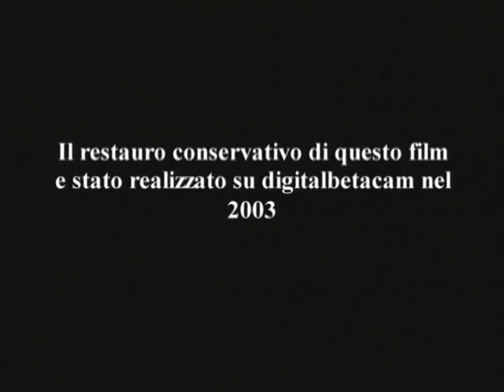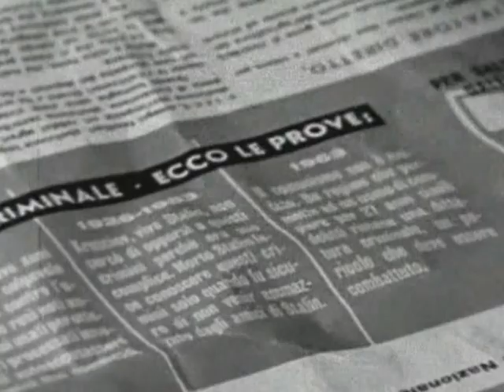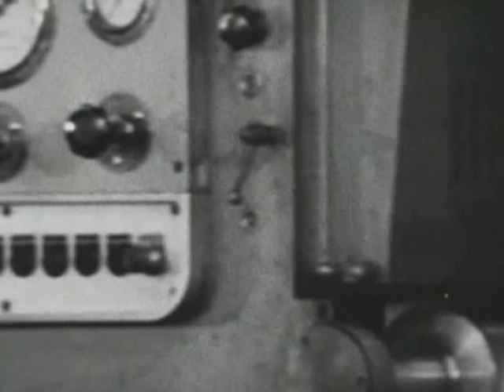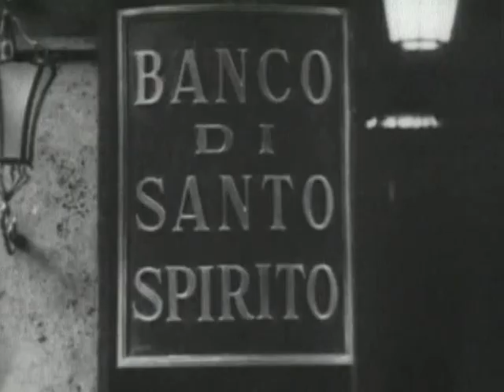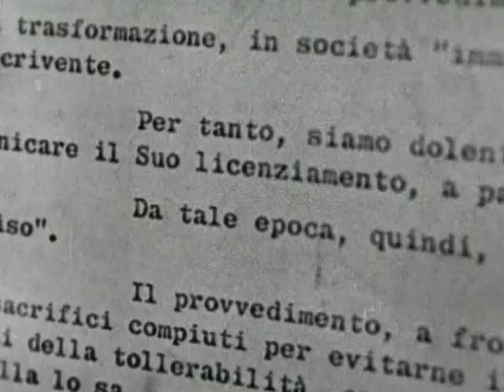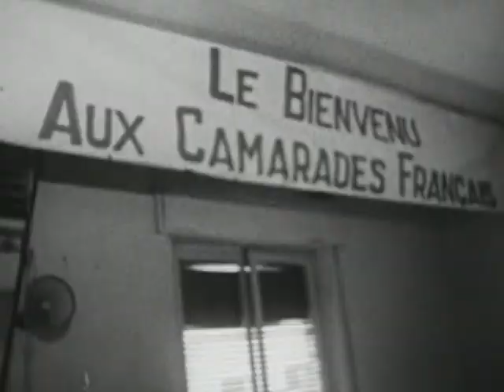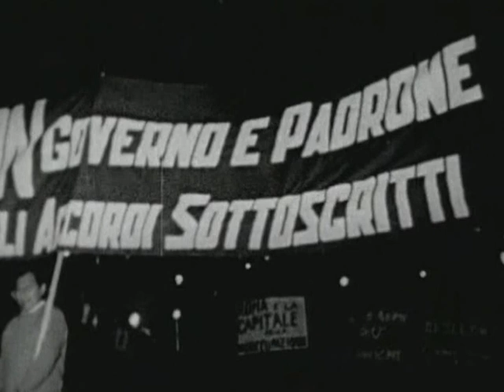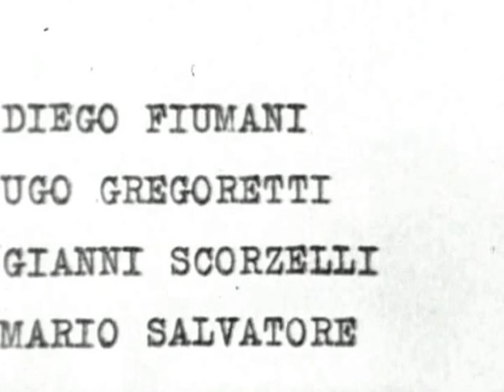Apollon, una fabbrica occupata 1969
Cinegiornale libero n. 2. Apollon, una fabbrica occupata (1969, 76')
Regia: Ugo Gregoretti; speaker: Gian Maria Volonté; fotografia: Ferruccio Castronuovo, Renato Tafuri; montaggio: Mario Salvatore, Gianni Scorzelli; realizzazione: Unitelefilm; produzione: Cinegiornali Liberi, Collettivo Apollon.

Soundtrack:
Mario Schiano : alto sax;
Marcello Melis : bass;
Marco Cristofolini : percussion, wood flute.
Rome, Ager Film, one night between 4 and 9 February 1969

La pellicola è stata restaurata nel 2003 dall'Archivio audiovisivo del movimento operaio e democratico, a cura di Guido Albonetti, ed è reperibile presso l'archivio